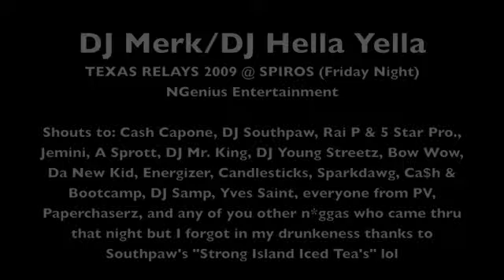Texas Relays 09: Friday Nite madness @ Spiro's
DJ Merk & DJ Hella Yella take you behind the scenes of Spiro's friday night of Texas Relays 2009.

It was a crazy night. We brought in Ca$h "Walk Wit A Dip" and Paperchaserz "Franky" for live performances (shouts to y'all boys, we break y'all sh*t so thats the least u can do lol).

Everyone was in the building: Cash Capone, DJ Young Streetz, Energizer, Candlesticks, Rai P, Southpaw, Jemini, A Sprott, Da New Kid, Bow Wow, mann too many to name.. just check out the video

-Prime Time Click/NGenius Ent.